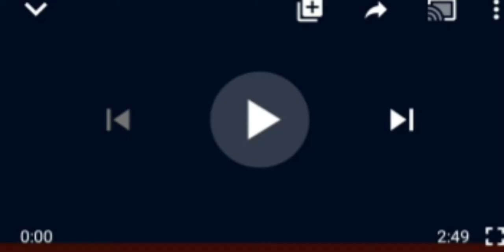NNAMDI KANU BOUNCES BACK, SAYS HIS SPEECH TOMORROW WILL....